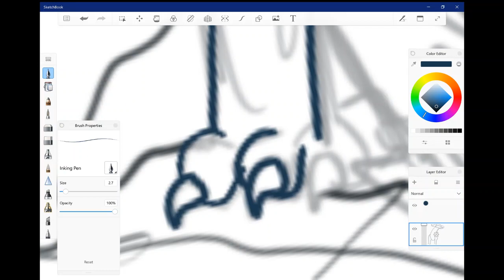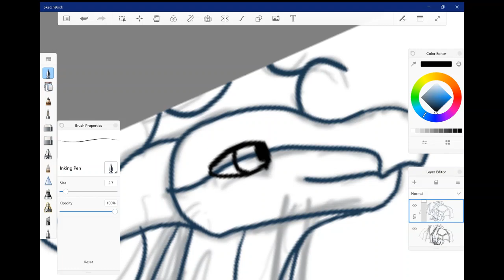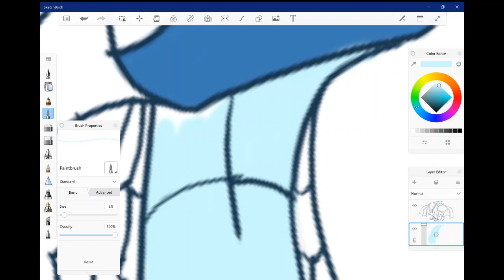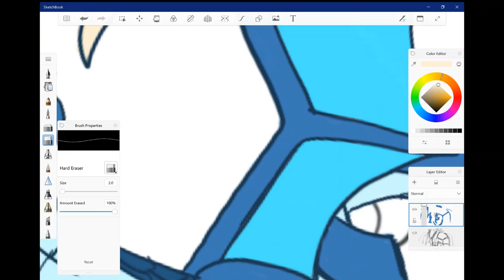Entry for Bluefin's banner contest + Speedpaint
Here's my entry for Bluefin the seawing's banner contest.

@Bluefin the Seawing

Small disclaimer: There may be issues with the sizing of the art .-. I'm trying to fix it now without redrawing it as it took...way too long to draw (maybe around 3-4 hours)